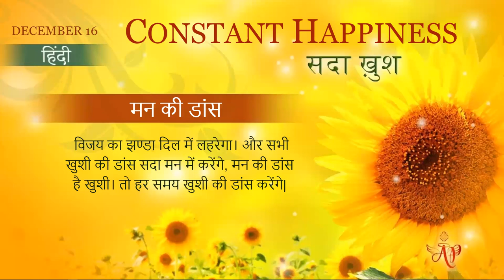French December 16, 2021 Mohini didi Constant Happiness Dance of the mind Hindi Series #16